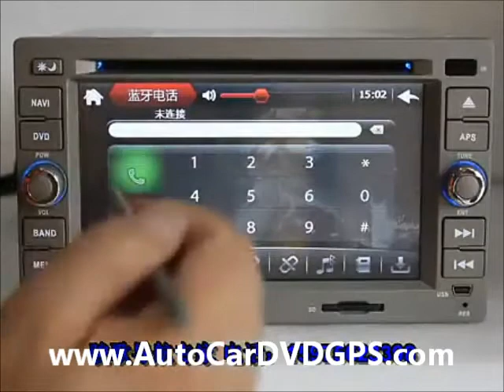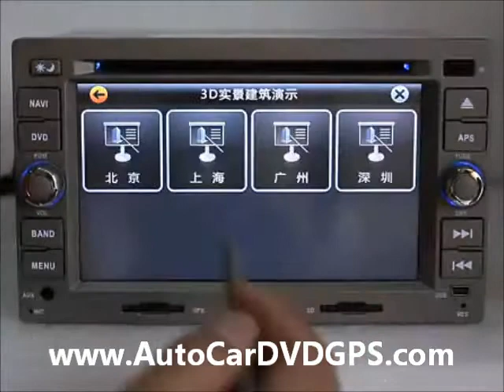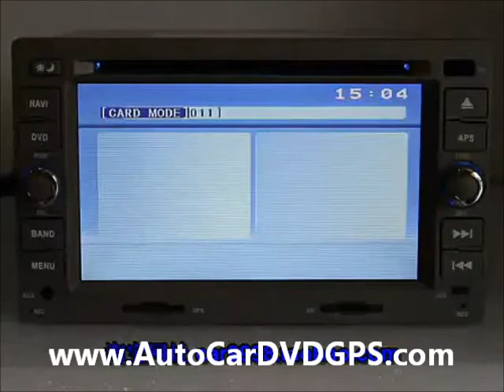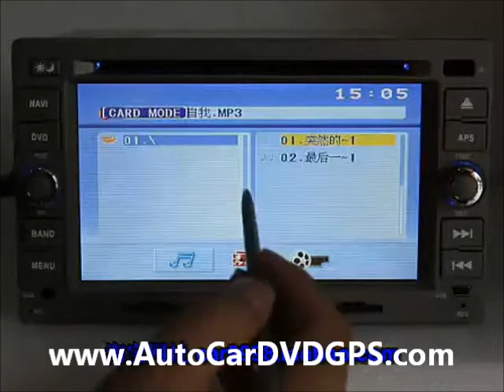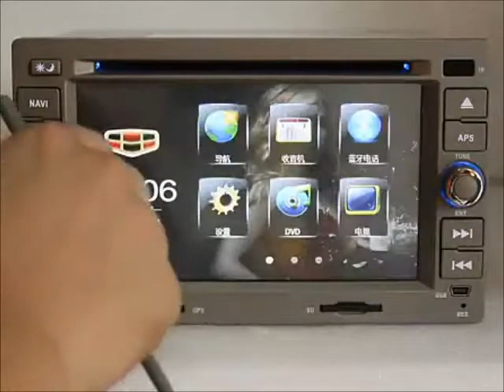navi Штатная автомагнитола stereo navigatore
central multimidia navigationssystem navi Штатная автомагнитола autoradio stereo navigatore